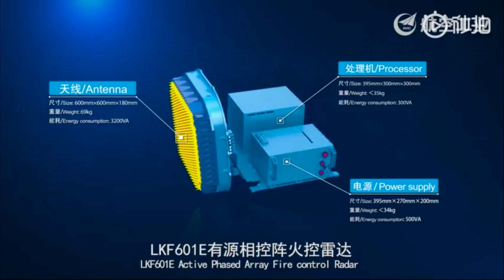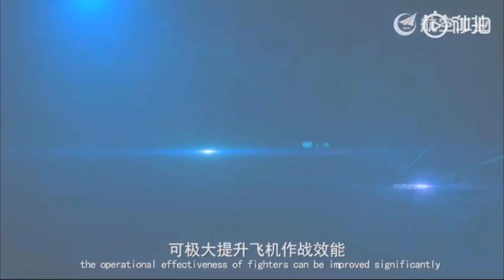Chinese show a new AESA Radar for JF-17 Thunder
Chinese show a new AESA Radar for JF-17 Thunder which will increase range to 1.6-2 times of current range of JF-17 Radar, and also increase other performance perimeters. Current range of JF-17 Radar is 70 Km.
The video was shown at Zhuhai Airshow 2018